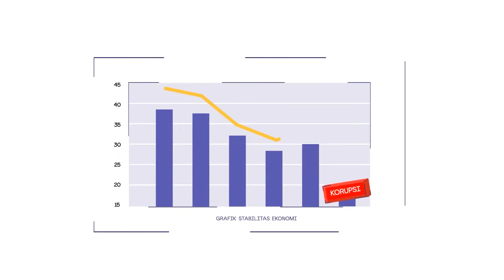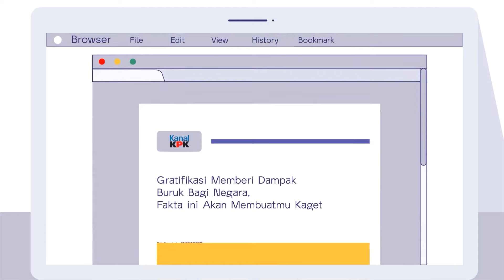DAMPAK NEGATIF GRATIFIKASI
Episode 9: Dampak Gratifikasi

KawanAksi, ternyata pemberian gratifikasi tidak bisa lagi kita lihat sebagai sebuah hadiah tanpa maksud. Pemberian gratifikasi menjadi strategi oleh beberapa oknum untuk mempermudah proyek bisnisnya tanpa ingin terlihat kotor. Gratifikasi dapat menimbulkan konflik kepentingan yang berdampak terhadap kerugian bagi masyarakat secara luas.

Hmm, seburuk apa ya dampak gratifikasi? Yuk, simak video berikut sampai selesai.

Salam Antikorupsi!

Akun Youtube Resmi Komisi Pemberantasan Korupsi.